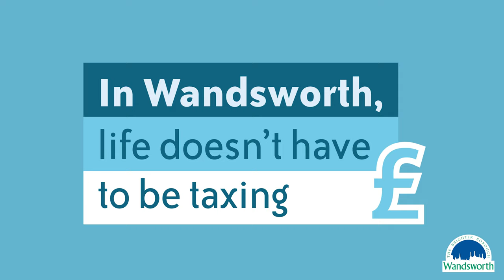Green Spaces in Wandsworth - Nathan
Resident shares opinions on the green spaces in Wandsworth